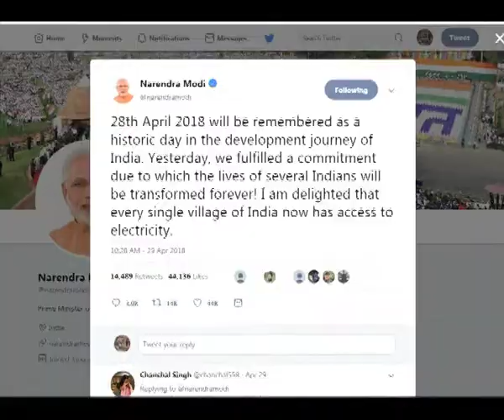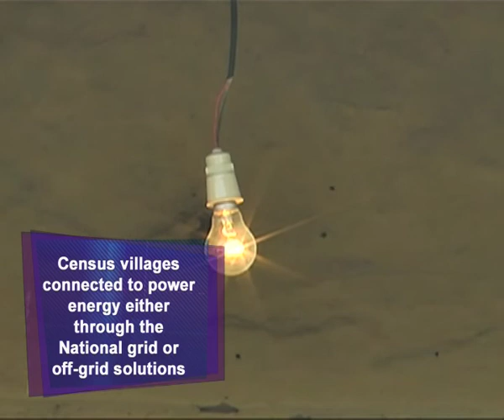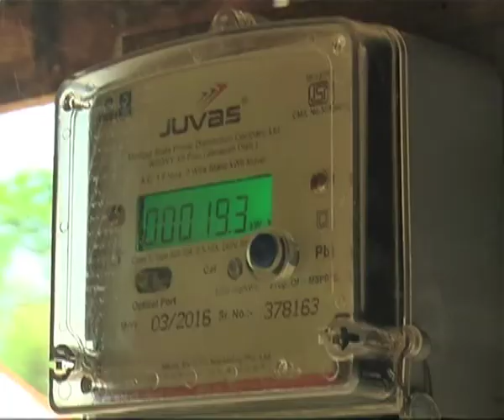Country powered up with electrification of Manipur’s Leisang Village: Manipur news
Manipur (Imphal), April 4 (ANI): One of the remotest villages of Manipur, Leisang village has been finally lit up for the first time since 1947 and became the last village of the country linked to the national power grid under the census villages of the country.
Situated at a distance of over 80 kms from the state capital Imphal, Leisang village with a total of 12 households in Kangpokpi district got electrified under the Prime Minister Narendra Modi’s Deendayal Upadhyaya Gram Jyoti Yojana program or rural electrification scheme.The scheme was launched in 2015 by Prime Minister Modi to supply power to 18,452 census villages that never saw power since independence.